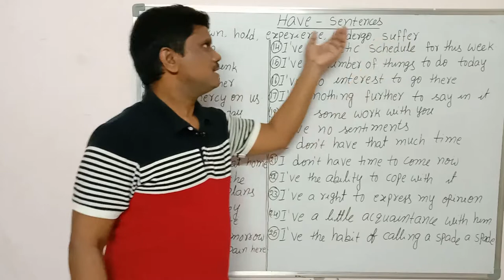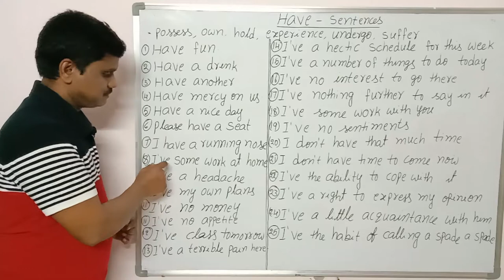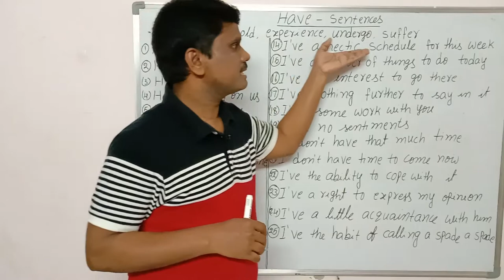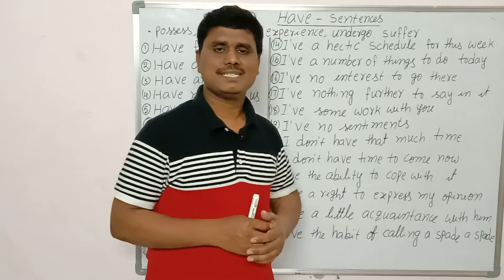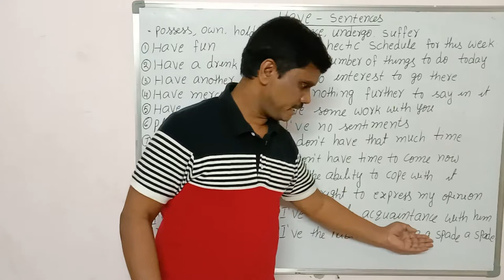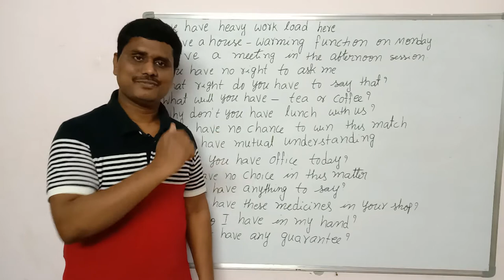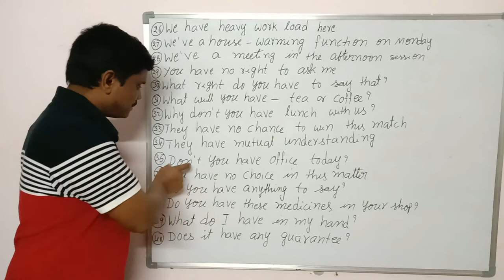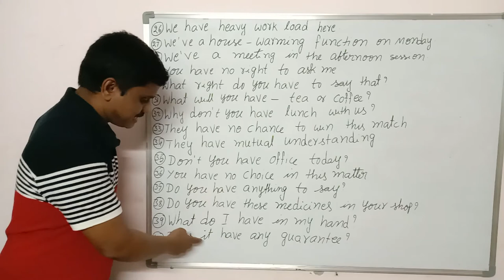Have Sentences : 40 Sentences to use in day to day life (easy...!)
Know these 40 sentences and become a good speaker on ENGLISH...!

Hey there,
In this video, we are introducing 40 easy and effective sentences using HAVE which can be helpful in getting to speak English as quick as you can.